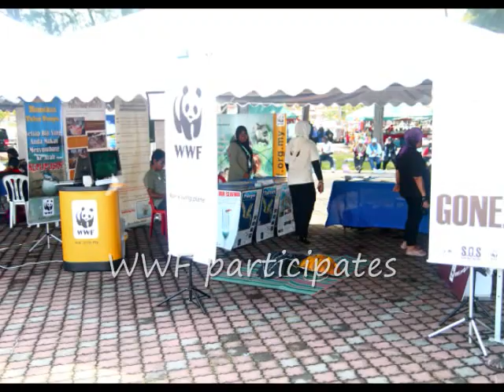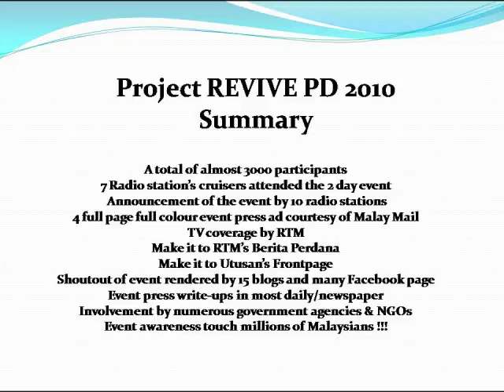Project REVIVE PD 2010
A  footage of Project REVIVE PD 2010 at  Teluk Kemang Port Dickson, on the 26th & 27th of November 2010. About 3000 volunteers showed up to clean up the beach, throw in EM Mud Balls, plant some trees, paint some beach amenities and had a lot of fun doing it too.
Volunteers were treated to a THANK YOU dinner on the 27th night with some green entertainment happening on stage.
Our environment is everybodies responsibility.